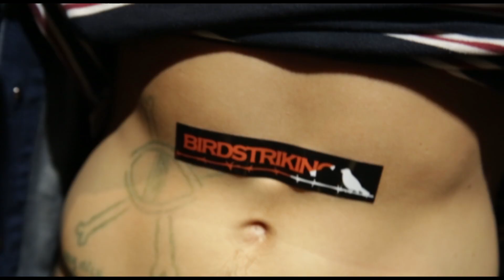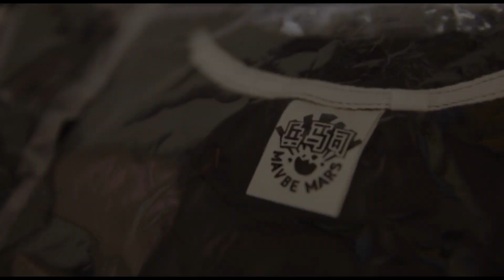Trailer : Birdstriking 2014 U.K. Tour Documentary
Chinese noise rock band Birdstriking toured in U.K. with their friends The Brian Jonestown Massacre in the beginning of July 2014.
Mentha project was with these dudes and captured every single moment of joy during their tour.